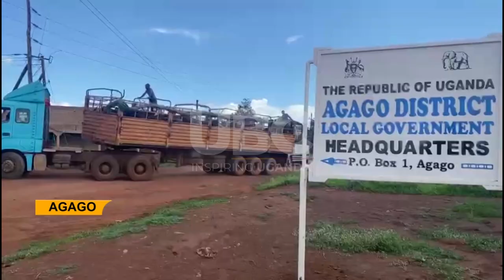GENERAL MUHOOZI GIVES 274 COWS TO AGAGO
The Senior Presidential Advisor on Special Operations General Muhoozi Kainerugaba has given 274 cows to residents of Agago district who lost their livestock to the Karamajong rustlers.
This follows an earlier visit by MK team to the area where Gen Muhoozi promised heightened security and support to residents.